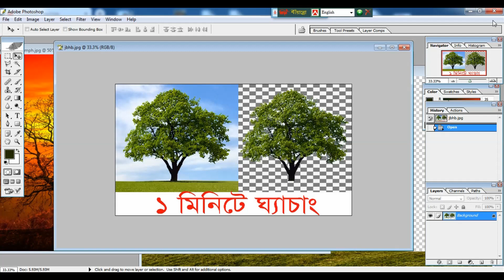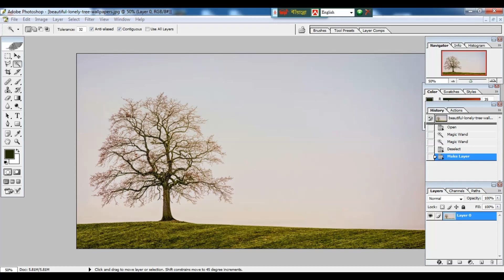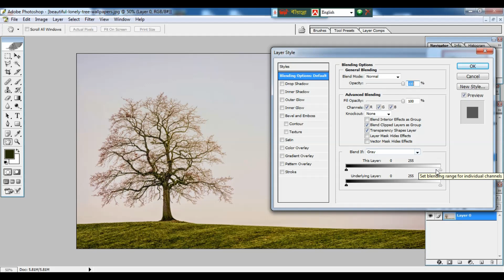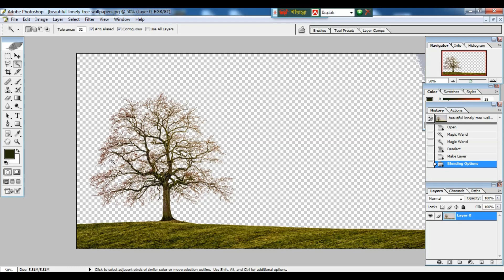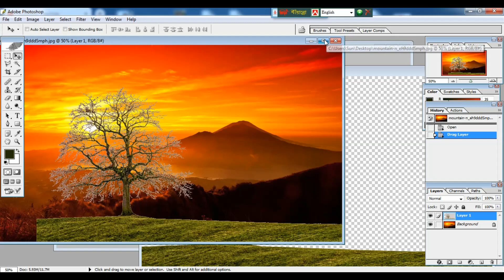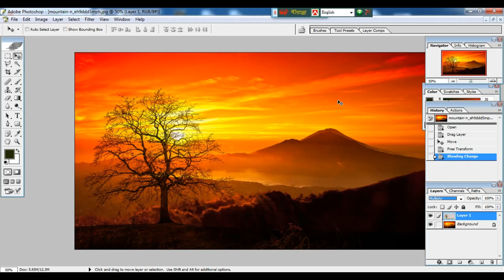How to Cut Out a Tree in Photoshop Bangla || Part-2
How to Cut Out a Tree in Photoshop Bangla || Part - 1